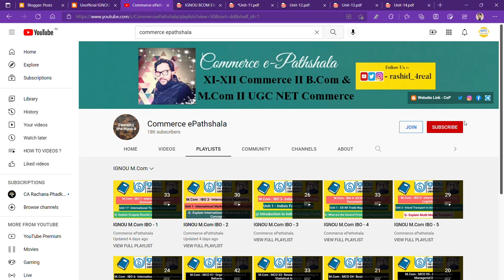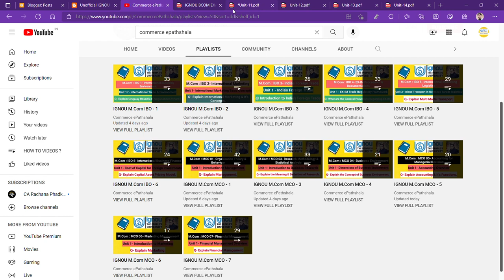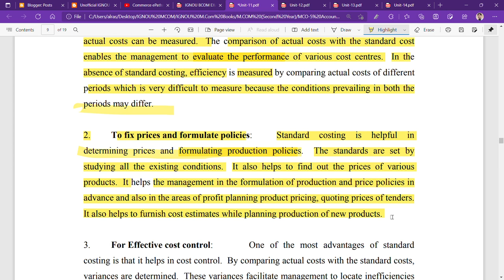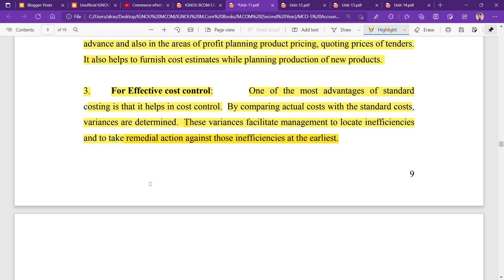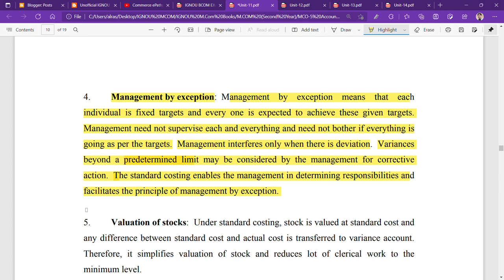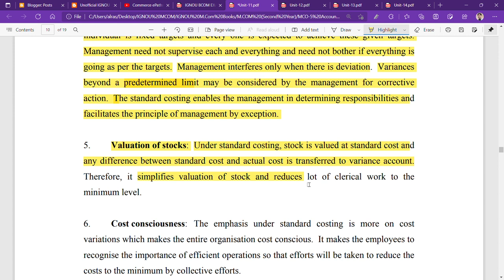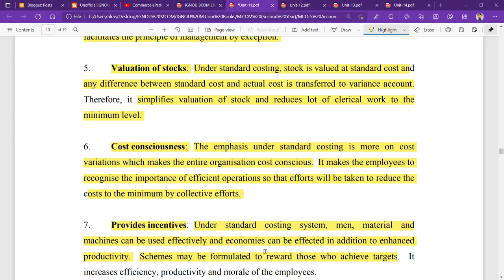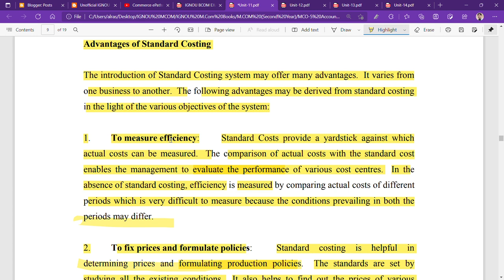IGNOU : MCOM : MCO 5 : Q - STATE THE ADVANTAGES OF STADARD COSTING.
Commerce ePathshala